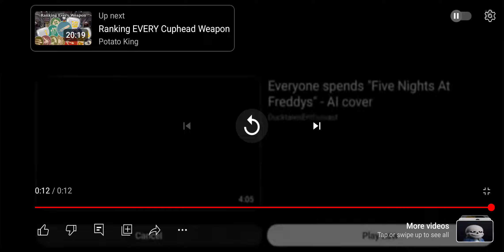Happy sounds but it is 10 times speed